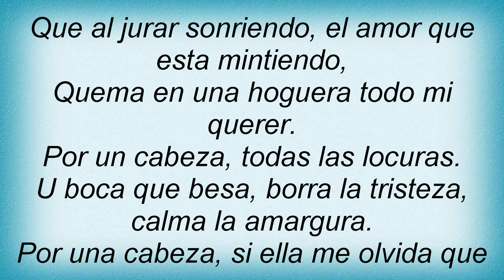Cadena Perpetua - Por Una Cabeza Lyrics